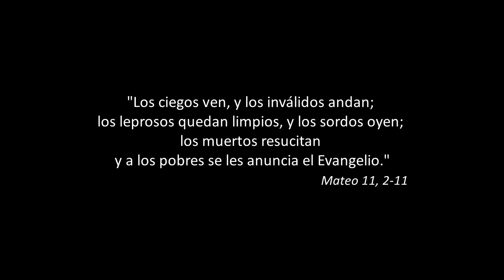Carrera de vida - 3º Domingo de Adviento, Ciclo A